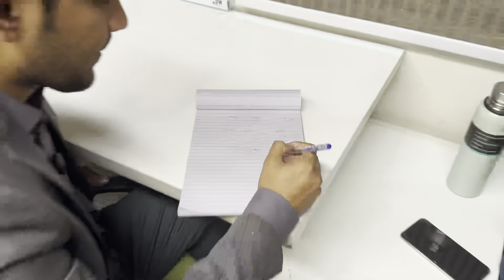ظہیر گینگ کے سوشل میڈیا کی یاد میں۔۔۔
Dua zehra latest updates
dua zehra latest interview
dua zehra and zaheer latest